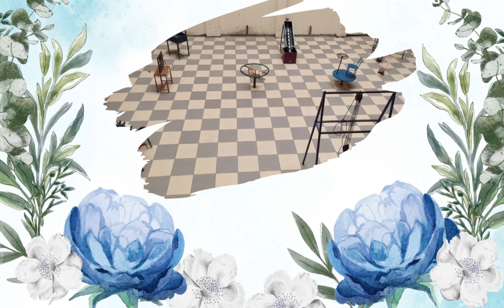Science Park in India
Wissen TechUs is proud to be a part of educational scientific instruments operating on an international level in consideration of the specific country's training activities and cultures. Day by day curiosity is raised to the next standard where we help to achieve your objectives. The proposed laboratories and training equipment are suitable to provide a superb modern technological feature for schools, institutes and universities' education as well as professional courses. Our precise equipment for every task simplifies the student's learning program and relates theory with practical applications. We focus intensively on our client's requirements. We offer an exclusive consolidation of technology, and service and orient ourselves towards new trends.